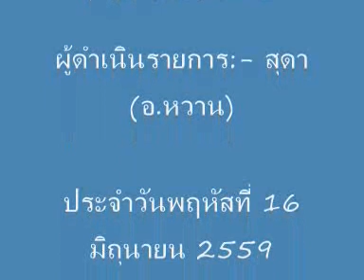สื่อนอกกระหึ่ม สาธุชนนับหมื่นนั่งสมาธิเป็นปราการปกป้องหลวงพ่อ -News Force byสุดา (อ.หวาน)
รายการNews Force  @16Jun2016
"สื่อนอกกระหึ่ม สาธุชนนับหมื่นนั่งสมาธิเป็นปราการปกป้องหลวงพ่อ"
ผู้ดำเนินรายการ:- สุดา (อ.หวาน)
ประจำวันพฤหัสที่ 16 มิถุนายน 2559
รายการNews Force@ Media Force